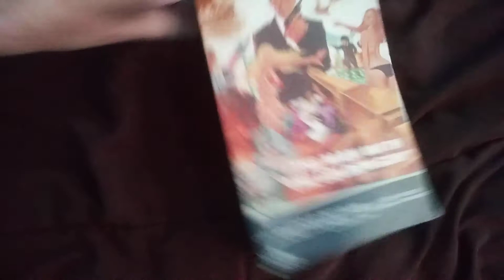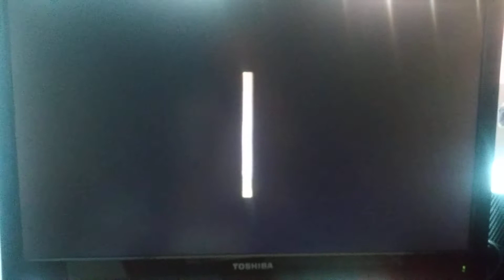Opening to The Man with the Golden Gun 1984 VHS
No print date; EXTREMELY valuable!

Order:
1. CBS Fox Video logo
2. United Artists logo